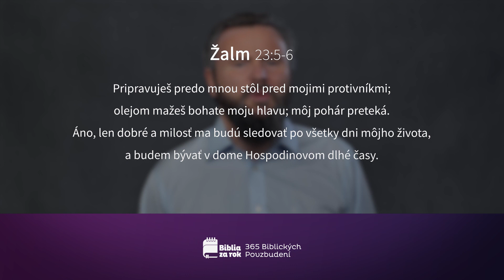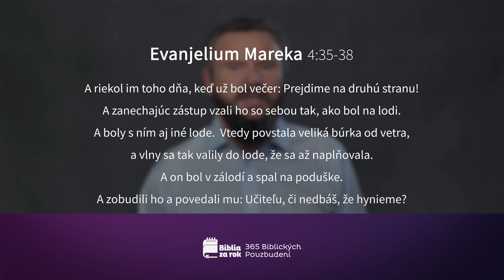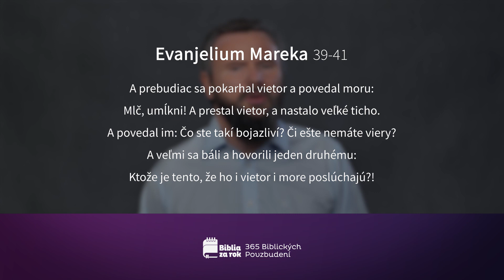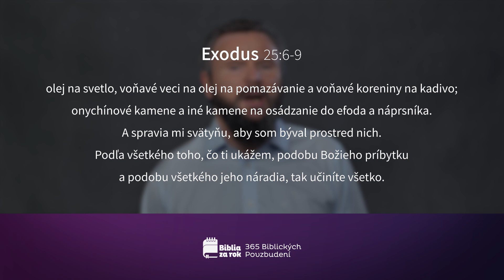Deň #50 - 365 Biblických Povzbudení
Dnešné pasáže:
Žalm 23:1-6
Evanjelium Mareka 4:30-5:20
Exodus 25:1-26:37